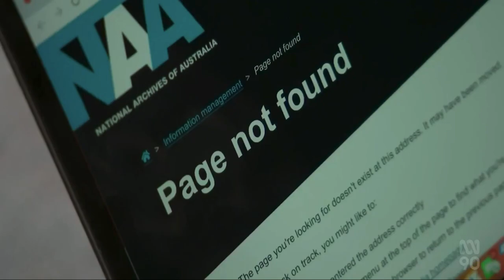ABC Chisholm Report Thur 14 July 22